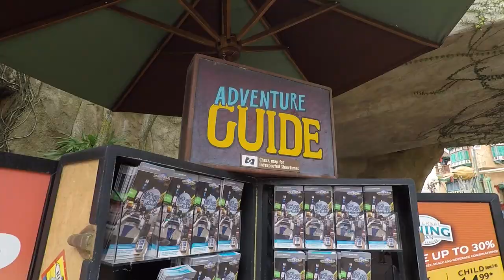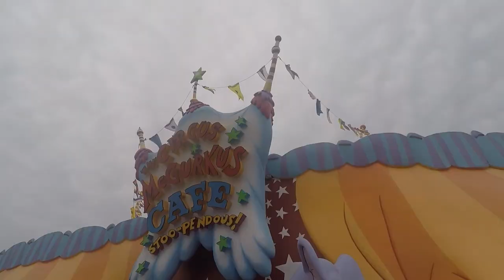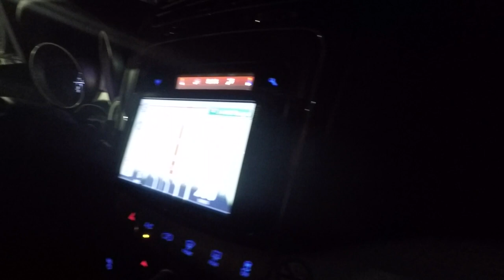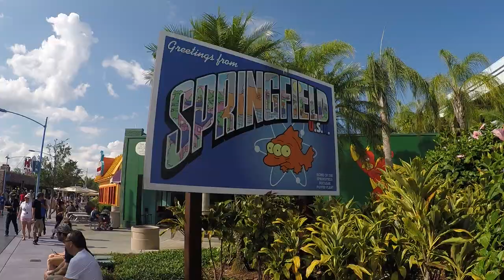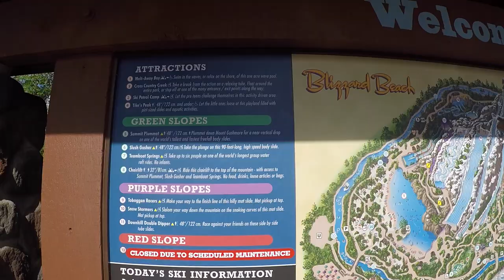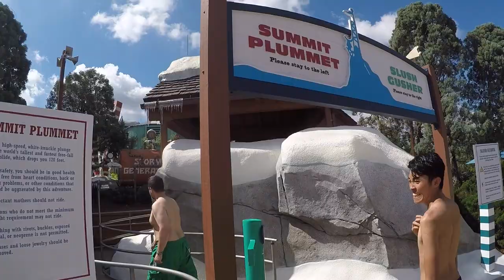USA PART 2 - ORLANDO 2017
Turn on Subs (English) & Watch in 1080p.

Sharing Part 2 of our USA 2017 Trip in Orlando, Florida.

Shot on Go Pro Hero 4 (Love you Rhian)

Thank you to everyone in the video!

Pin:
Miami - Orlando Roads
Universal Studios
Popeyes
Giordano's
Blizzard Beach
Typhoon Lagoon
Disney's Animal Kingdom
Epcot

Songs:
Memory Lane Instrumental - Will Sessions
When You Wish Upon a Star - Cliff Edwards
Riders on the Storm - Snoop Dogg ft. The Doors
You'll Be In My Heart - Phil Collins
Lean Back - Terror Squad